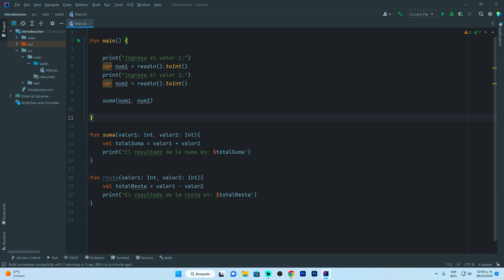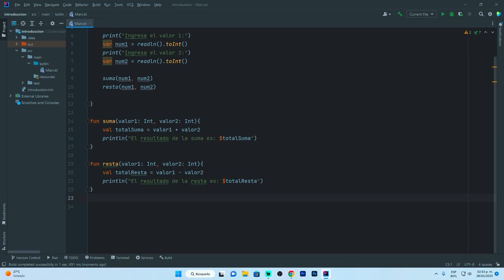KOTLIN desde cero! | Parametros | Parte #25